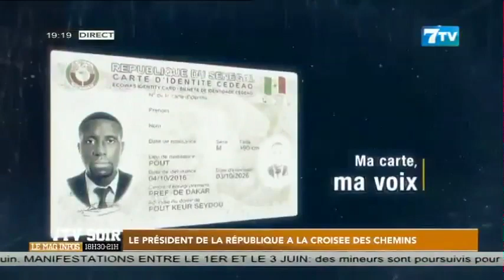Tension au Sénégal: Le Président de la République à la croisée des chemins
Extrait 7tv soir du jeudi 08 juin 2023

7TV est une chaîne généraliste qui exploite l'infotainement avec un accent particulier sur l'information.